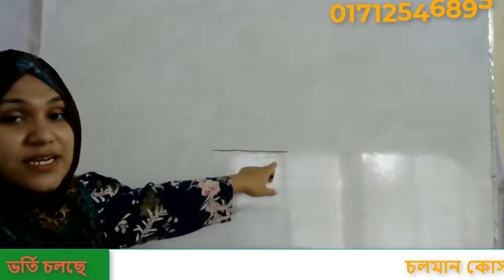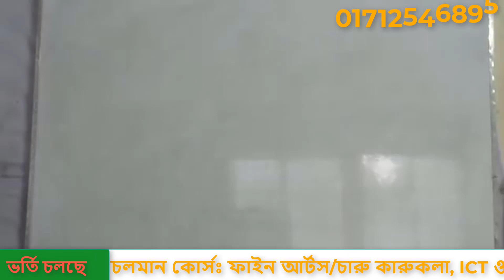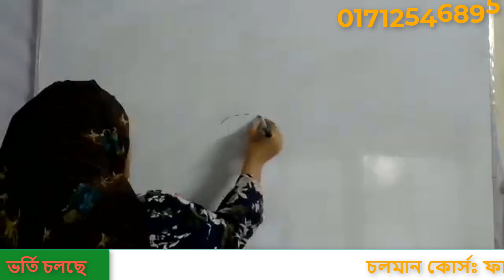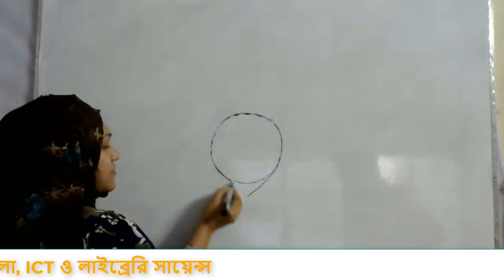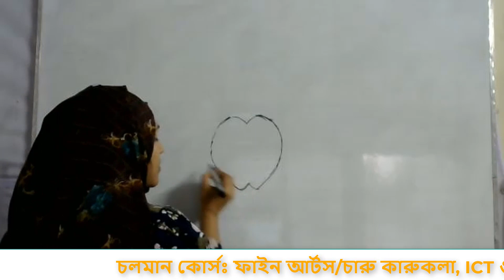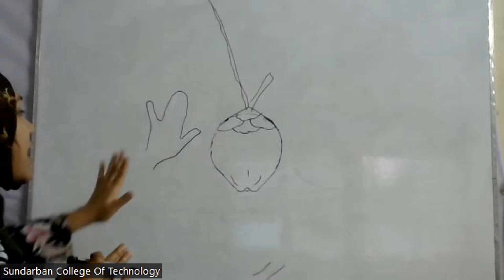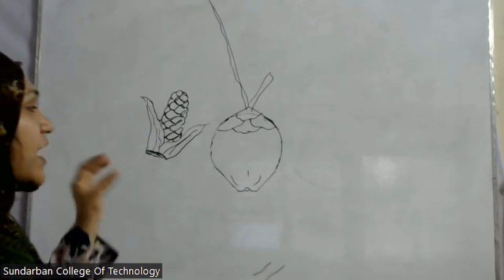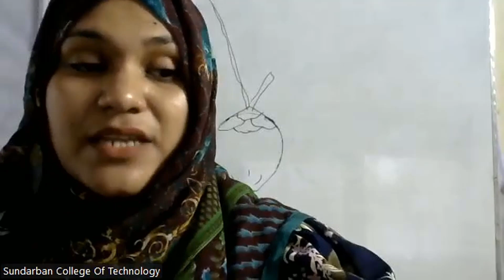মি মাশকুরা পিয়া এর ২৩ ২ ২০২৪ তারিখে শিল্প ও সংস্কৃতি ক্লাস ১